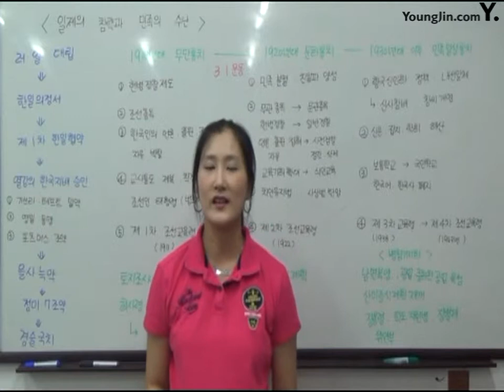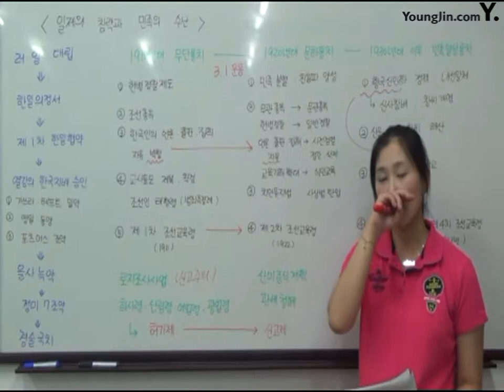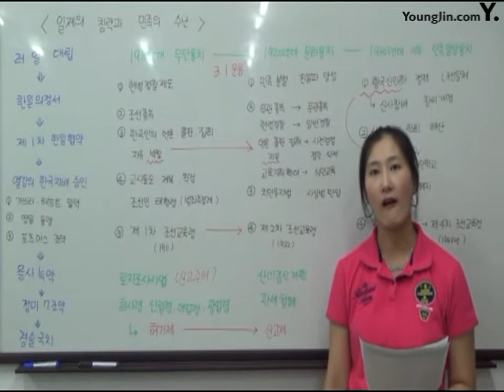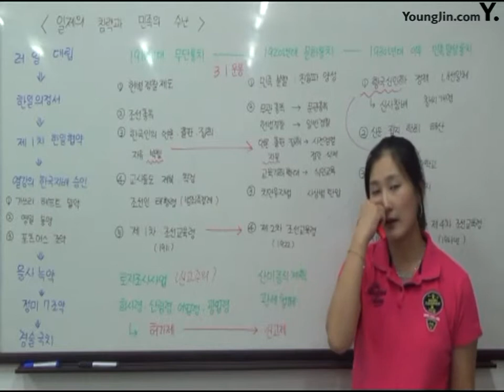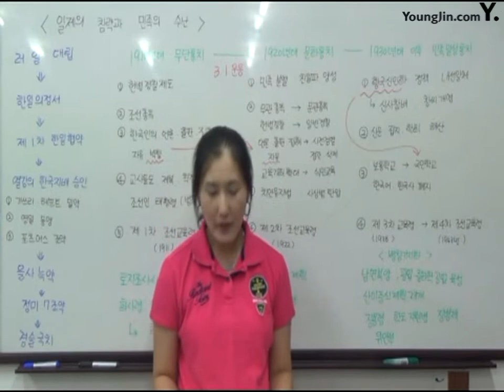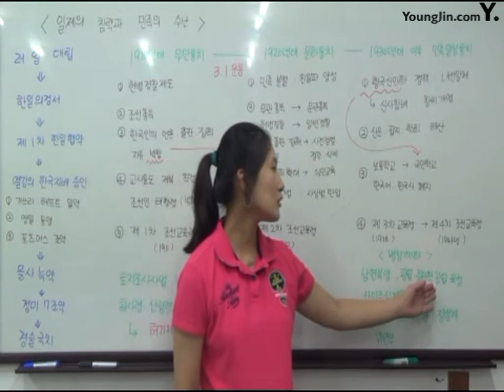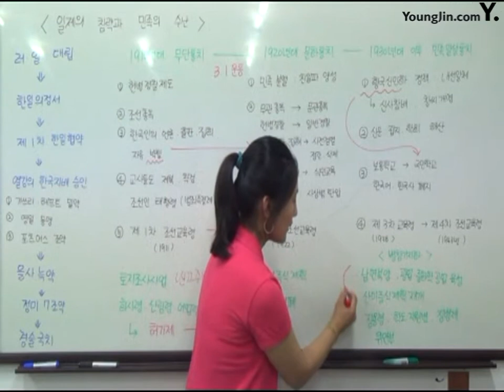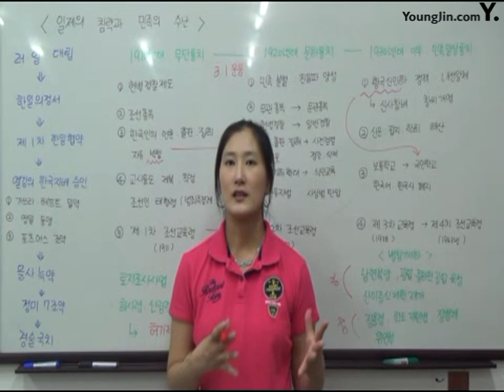26일제의 침략과 민족의 수난